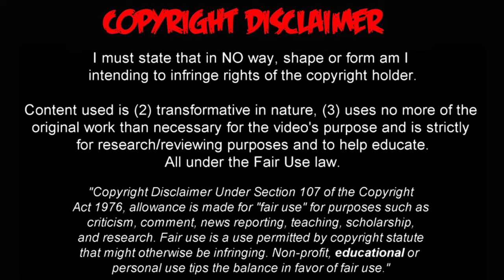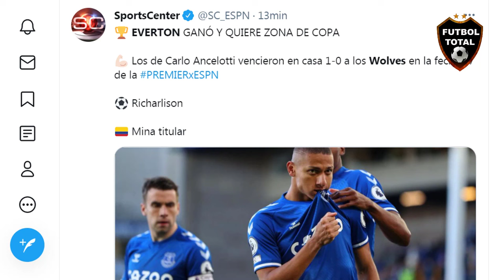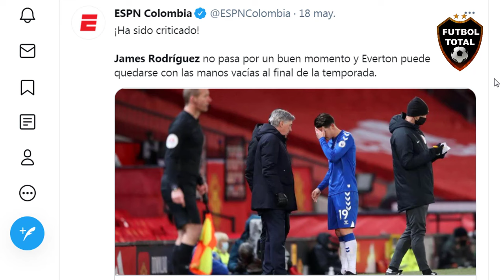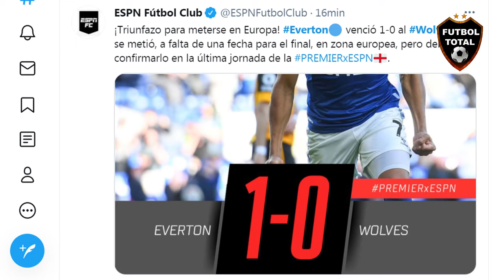QUE PASA CON JAMES RODRIGUEZ EN EVERTON? SE VA DE LA PREMIER LEAGUE?